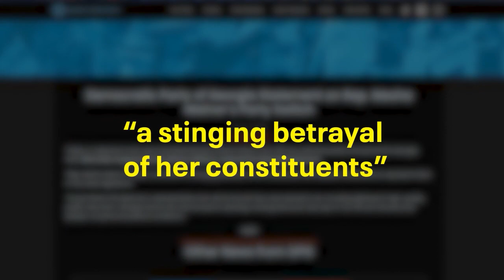Georgia Democrat lawmaker switches to GOP | FOX 5 News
Georgia State Representative Mesha Mainor switched political parties over school voucher legislation on Tuesday. Mainor represents the west side of Atlanta, which is 90% Democratic. FOX 5 spoke to her about her decision to become a member of the Republican Party.